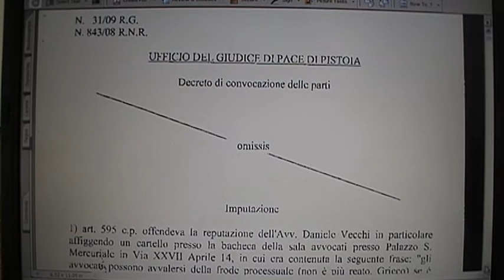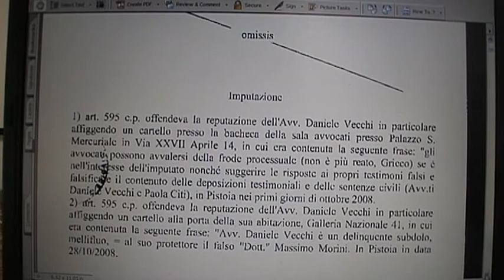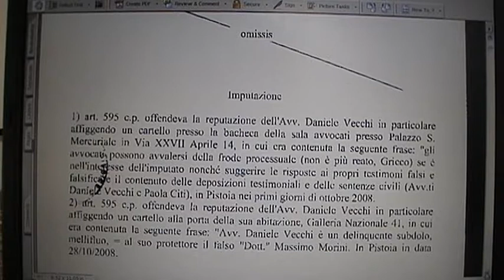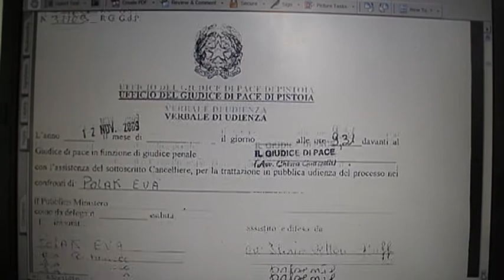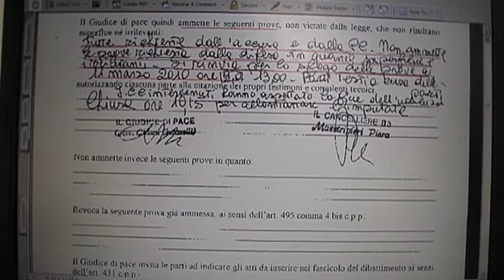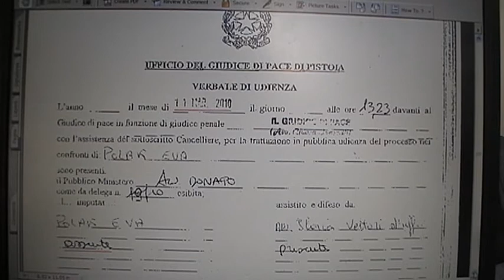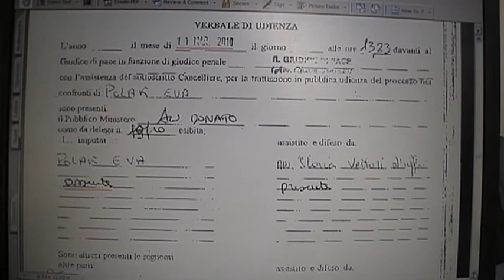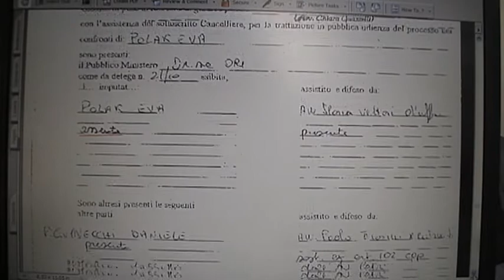Giudice di pace di PT, avv. Chiara Guazzelli prostituisce il suo ufficio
Denuncio pubblicamente l'avvocato Chiara Guazzelli, giudice di pace di Pistoia, domicliata presso gli uffici giudiziari siti in Via del Villone, 29 Pistoia e-mail: Telefono: 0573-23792 - fax 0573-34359, per i reati indicati nel video, la quale deve essere arrestata all'udienza che sarà tenuta alle ore 13,00 presso i suddetti uffici, assieme ai suoi complici, perché colta in flagranza, ex art. 380 c.p.p., assieme all'avvocato Daniele Vecchi, con studio in Via Curtatone e Montanara 67 51100 Pistoia 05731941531 e l'avvocato Paola Citi, con studio in Piazza S. Francesco D' Assisi 23
51100 Pistoia (PT) Tel: , ambedue del Foro di Pistoia, assieme ai 43 magistrati del sodalizio criminale che hanno aggiustato il processo RG 1376/01 della Procura della Repubblica di Pistoia, 51100 Pistoia (PT). 1, VIA DEGLI ORAFI. tel: 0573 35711, a carico del commercialista, giudice tributario Massimo Morini, con studi in Pistoia, in Corso Silvano Fedi, 66, tel: 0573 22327 fax: 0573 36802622, con la complicità primaria del Procuratore della Repubblica di Pistoia, dr Renzo Dell'Anno. Il Dell'Anno si è astenuto da oltre 20 procedimenti nei quali sono parte offesa, tra quelli anche dal RG 1376/01, ma solo dopo aver aggiustato il primo gradi di giudizio, ma non dal procedimento RG 843/08, nel quale sono imputata per il reato di diffamazione. Sono violati tutti i miei diritti di difesa, mi è impedito di partecipare alle udienze, di produrre le prove.
Le prove documentali dei reati sono qui rappresentati, le altre saranno con me che metterò a disposizione della Polizia Giudiziaria procedente.
faccio presente, che, probabilmente, sarò portata via dall'udienza per un TSO perché il Dell'Anno, reiteratamente denunciato da me, da anni, ha già fallito ben due volte nel suo tentativo, non avendo altro mezzo di farmi zittire che rivolgersi alla Psico Polizia attivata tramite l'avvocato Guazzelli a lui assoggettata la quale ha prostituito il suo ufficio per compiacere ai suoi "superiori" e al Sodalizio il quale vede associati magistrati dalle Procure provinciali fino alla Cassazione che hanno assicurato e legittimato al Morini i proventi miliardari dei reati commessi a mio danno dalla Banda del Morini.
Chiedo di essere avvisata in eventuale caso di archiviazione e richiesta di proroga del termine delle indagini preliminari.
Mi riservo su ogni diritto di legge. I miei dati anagrafici saranno forniti via mail assieme alle prove più significatve dei reati